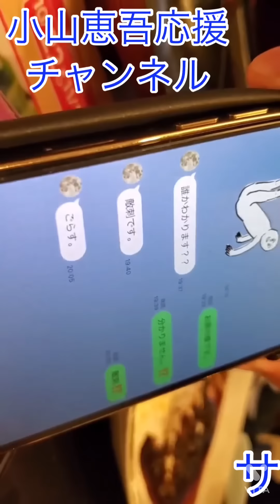【限定動画】敵刺とのLINE大公開‼️